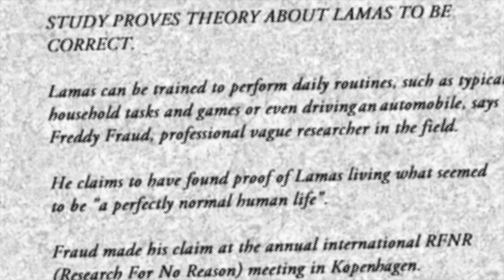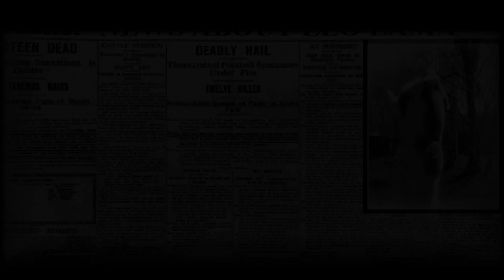LAMA ZITTE.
Maak kennis met het mensenleven van LamaZitte !